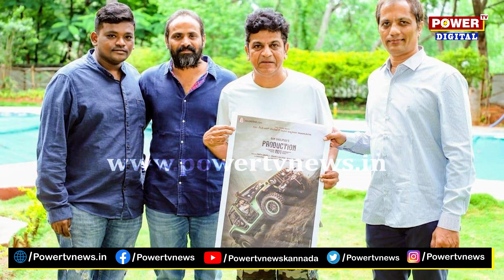'ನೀ ಸಿಗೋವರೆಗೂ' ನಾನು ಆರ್ಮಿನಲ್ಲಿರುತ್ತೇನೆ.?|Karunada Chakravarthy Shiva Rajkumar |Sandalwood| Power Tv